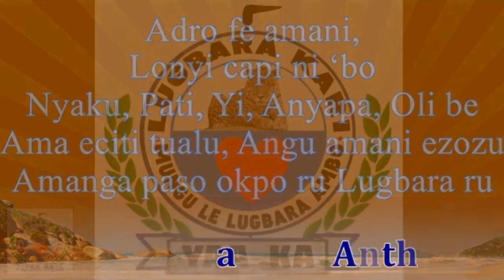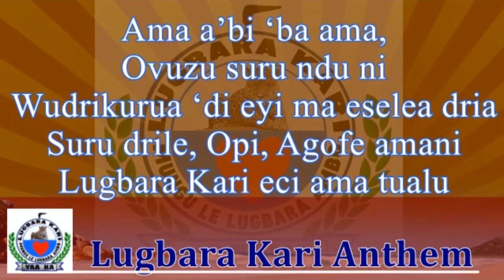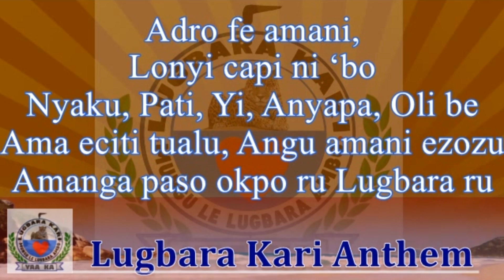LUGBARA MA A'BI - 31st May, 2024